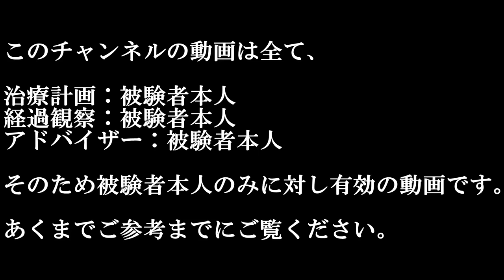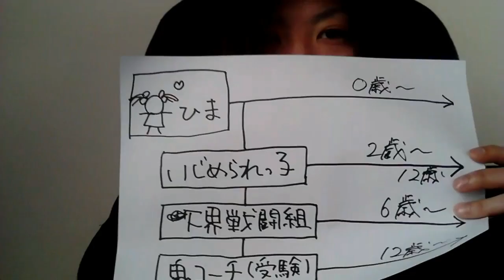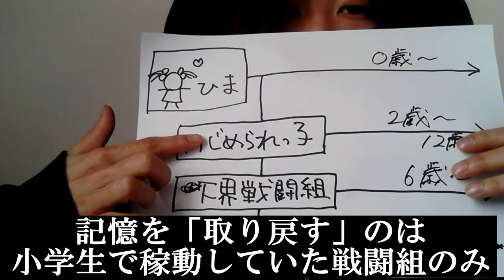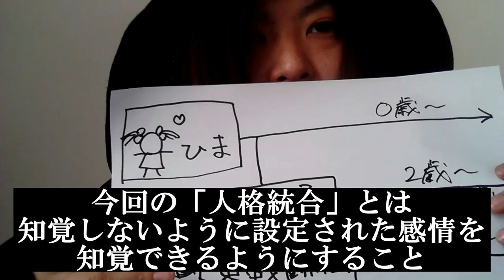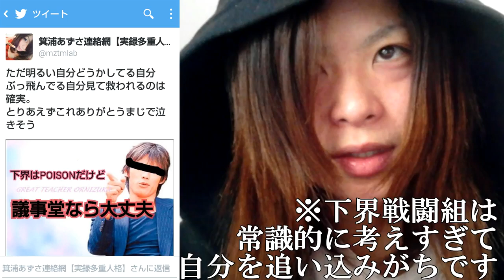【初期動画】記憶の回復にあたってトラウマ克服の話【Twitter属会議】